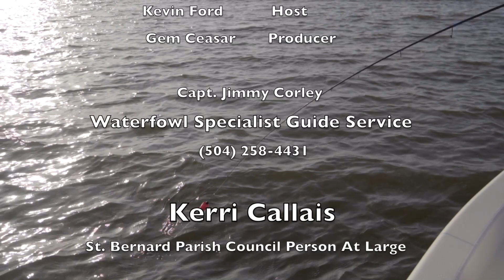Specks on The Long Rocks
Captain Jimmy Corley takes St. Bernard Council Person At Large Kerri Callais and our crew to the Long Rocks out of Shell Beach in St. Bernard Parish for a fun morning of non-stop action catching speckled trout.